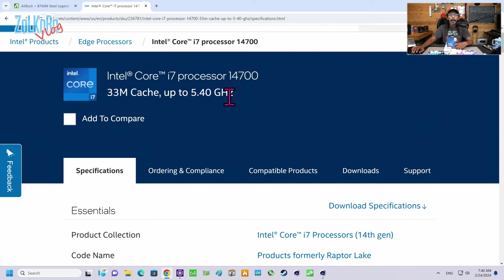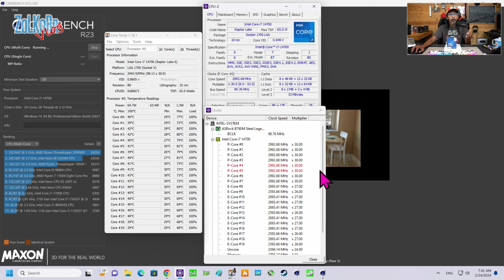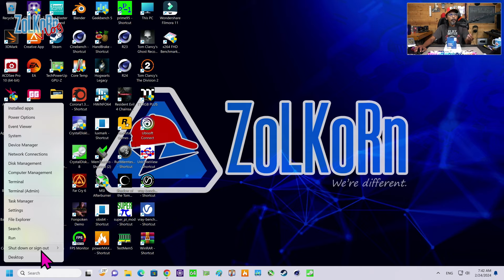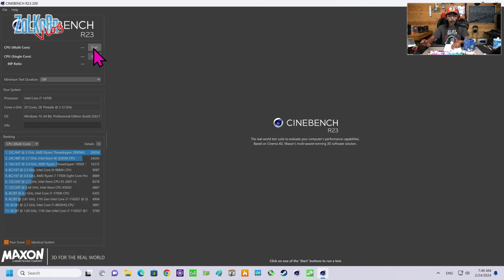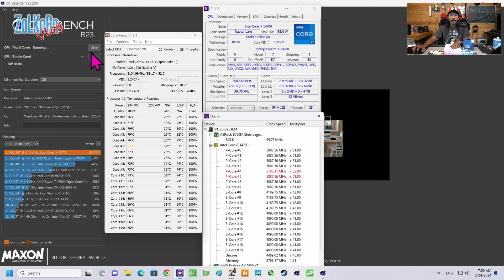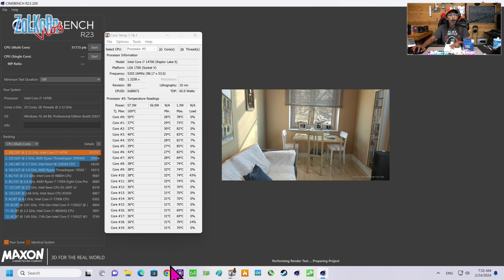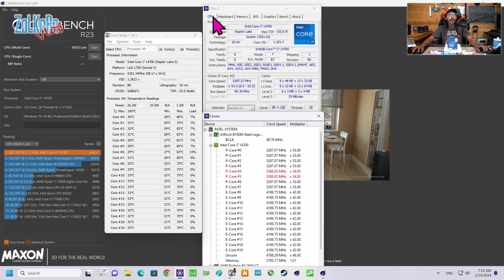ASRock B760M Steel Legend ปะทะ i7 14700 กับ BIOS ใหม่ ไปได้สุดไหม? (ถามมาตอบไป)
มีหลายคนสอบถามกันเข้ามาอยากให้ช่วยลองทดสอบเมนบอร์ด ASRock ในโมเดล B760M Steel Legend ว่าหากนำมาใช้งานร่วมกับ Intel Core i7 และทำการปลดล็อค Power Limit แล้วจะไปได้สุดไหม? โดยเฉพาะกับ BIOS เวอร์ชันใหม่ว่าทาง ASRock จะมีการเปลี่ยนแปลงหรือเพิ่มเพดาน Power Limit ในส่วนของ BFB มาให้หรือเปล่า? และผลการทดสอบการทดลองตรงนี้จะออกมาในรูปใด ลองรับชมคำตอบได้จากในคลิบเลยนะครับ

[Live]ลองพลัง ASRock B760M Steel Legend ปะทะ i7 14700K ไปได้สุดขนาดไหน?
พรีวิว ASRock B760M Steel Legend WiFi เทียบกับ SONIC มีอะไรแตกต่างบ้างไหม?

ASRock B760M Steel Legend WiFi สนนราคา 5,9xx บาท รับประกัน 3 ปี

Time Stamps
00:00 เริ่ม เกริ่นนำ
01:13 ความต้องการพลังงานของ Core i7 14700
01:36 ทดสอบ R23 แบบเดิมๆ ไม่ปลด Power Limit
03:01 Update Bios
04:15 ทำการปลดล็อค Power Limit (ASRock BFB)
05:25 ทดสอบ R23 หลังปลด Power Limit
08:36 คำตอบเบื้องต้น สุดไหม?
09:35 XMP RAM บัส 8000 บู๊ตได้ไหม?
09:51 สรุปส่งท้าย ดัน CPU สุดไหม? แรมบัส 8000 ได้ไหม?